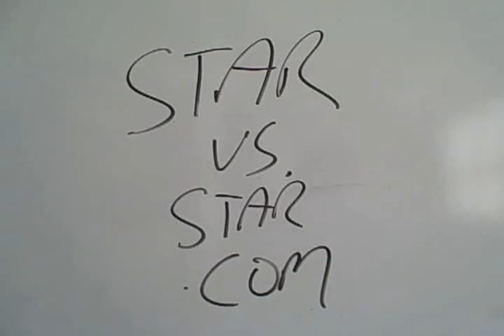Ashlee and Pete: Fallout Baby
Married? Baby? New album? Publicity stunt? You can bet your flat iron on it.